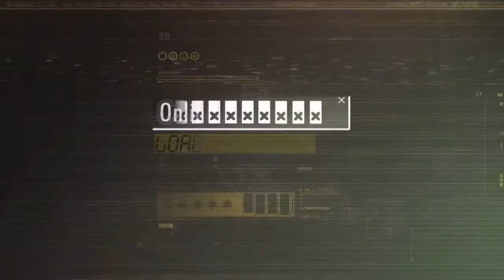STARBOUND SEASON 3 #031 - Die Erchius-Kristalle || Let's Play Starbound Season 3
Starbound
Gespielt und kommentiert von Malkav
ChuckleFish